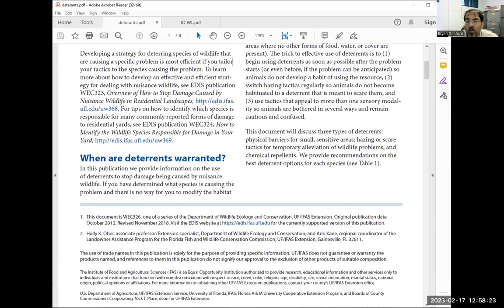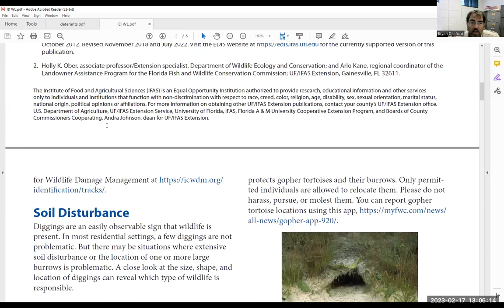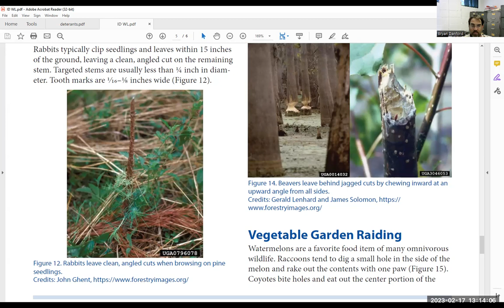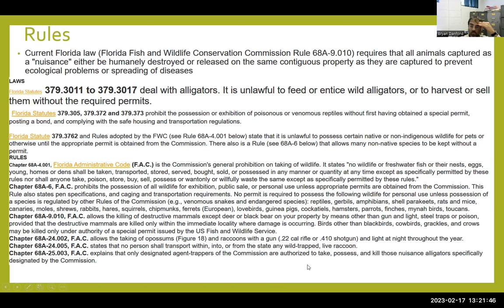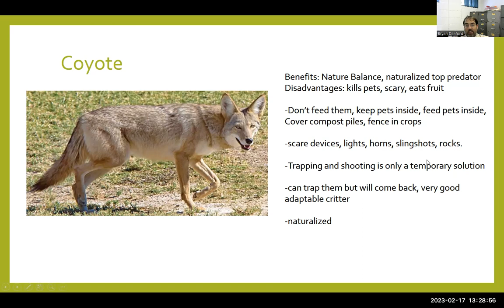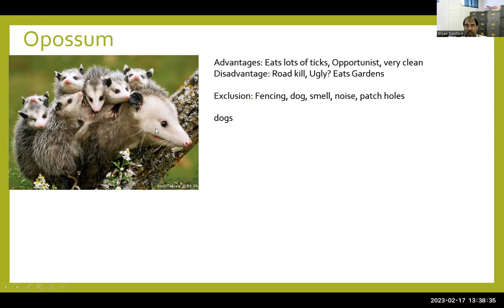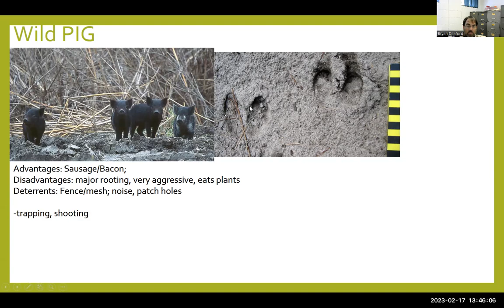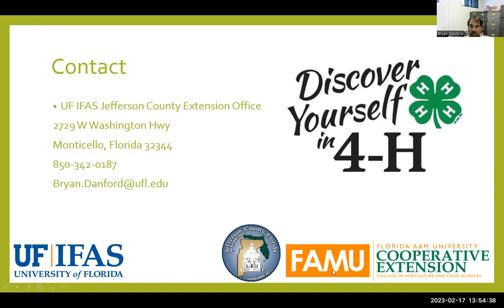Florida Nuisance Wildlife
This is a video on Florida Nuisance Wildlife that looks at how to stop nuisance animals.